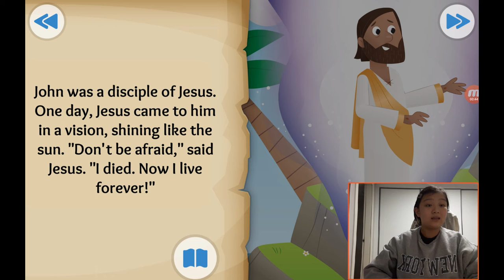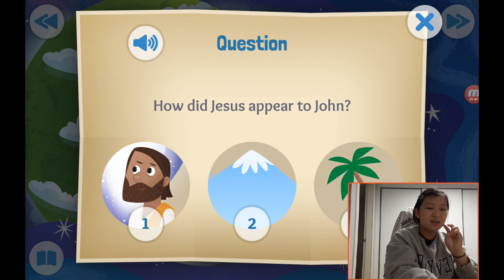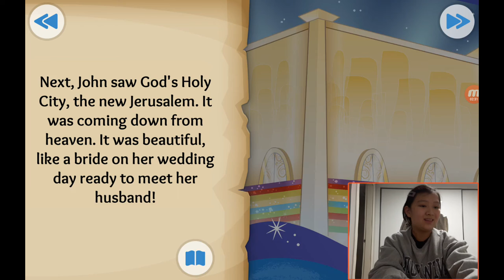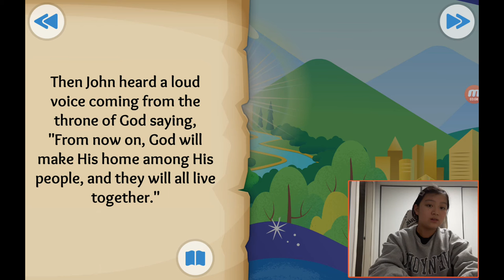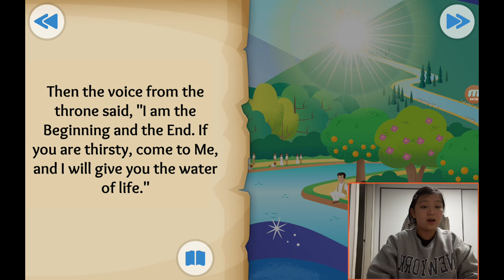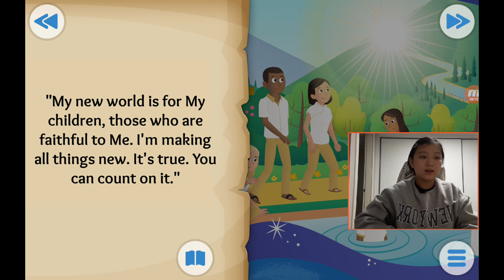‹Kids›Grace：성경이야기, 20210317 A forever promise about the new heaven and earth in Revelation 1